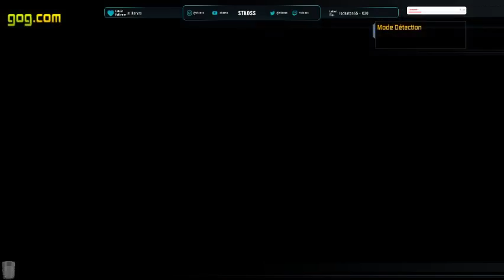[FR/PC] Batman au pays de la folie - 16